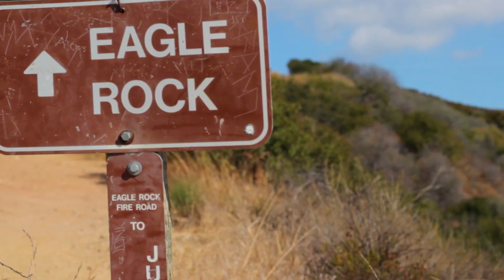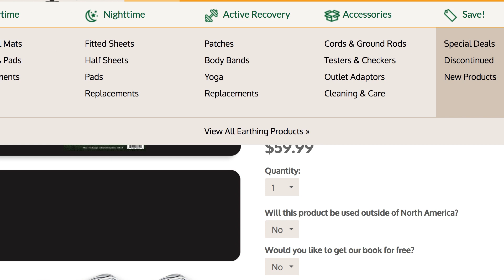Grounding: The Best Health Secret!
Have you ever met someone that's "grounded"? Maybe that's more than just a saying! Once a hippie concept, Grounding or Earthing is a secret no more. This is a health and green living tip with incredible earthing benefits! Learn about Maya's story with chronic fatigue, the science behind healthy grounding or earthing, and how changing one simple thing made all the difference. Take off your shoes.

GROUNDING PRODUCT LINKS:
[Maya has the Universal Mat and Earth Runners, and loves BOTH!]
Gungho Eco is a green environmental lifestyle channel that is creating positive content to reinvigorate a love of the planet, and a dedication to go green with enthusiasm! Eco-hacks, safe places from climate change, and sustainable living are just a few offerings!